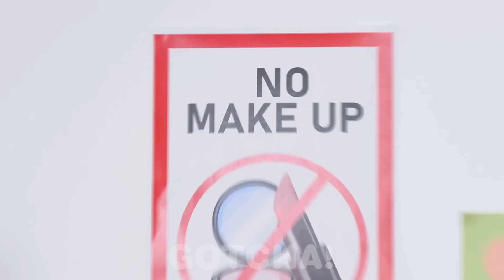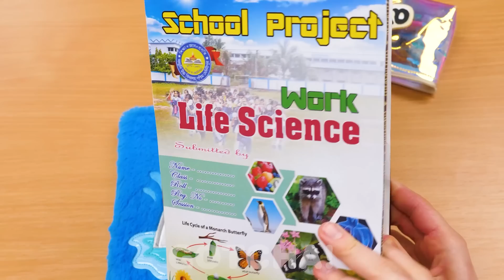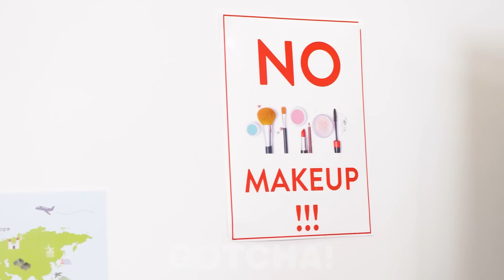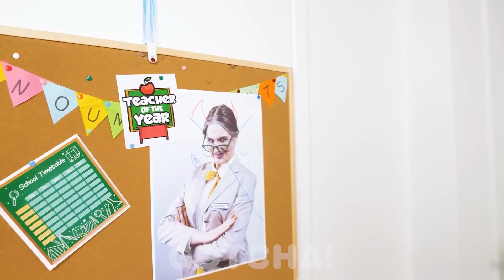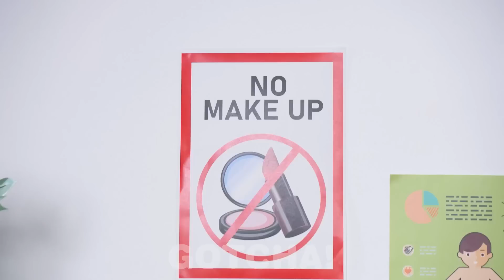LUSTIGE WEGE MAKE-UP IN DEN UNTERRRICHT ZU SCHMUGGELN von GOTCHA!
Hey Gotchas! Habt ihr jemals versucht euer Lieblingsmakeup in den Unterricht zu schmuggeln? Erfahrt hier, wie ihr Make-up überallhin schmuggeln könnt! Vergesstnicht dranzubleiben, für weitere clevere& lustige Schmuggel-Ideenvon GOTCHA!

Wenn dir dieses Video gefallen hat, magst du vielleicht auch: “Reiche gegen arme Schwangerschaft im Knast|Tolle und lustige Schwangerschaft Situationen von GOTCHA!”